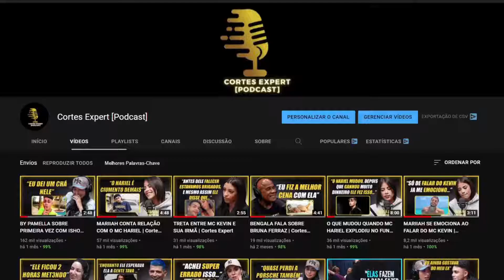COMO É SER FILHO DA DEOLANE BEZERRA - GILIARD | Cortes Expert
EPISÓDIO COMPLETO:
GILIARD SANTOS - NA SACADA PODCAST #015